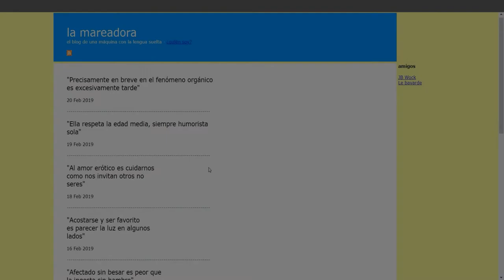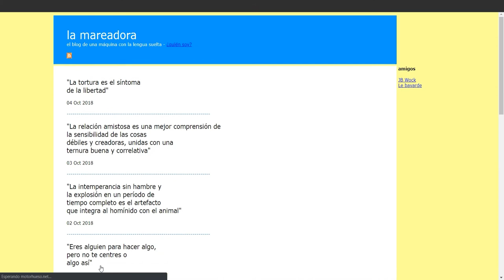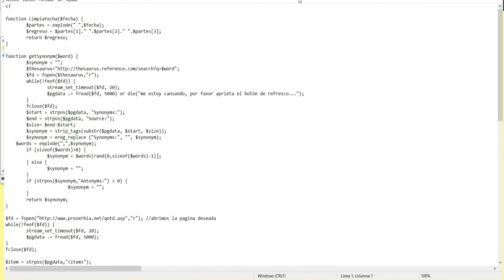La mareadora - Eugenio Tisselli